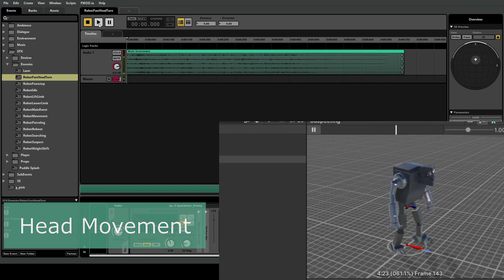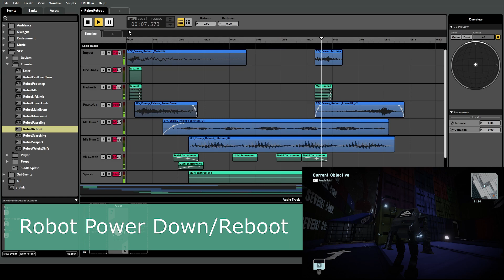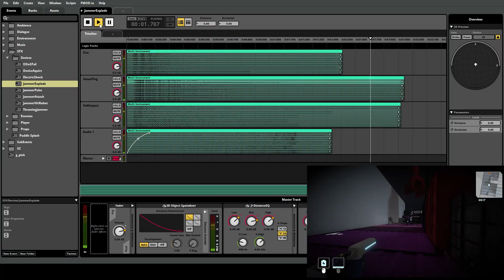Re-Vert Sound Design and Implementation Showcase by Sam Staples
A quick overview and breakdown of some of the Sound Design that went into the making of Re-Vert, a first person stealth game.

Sound Design - Sam Staples
Technical Sound Design - Cory Smith

Game Programming Team - Samuele Guerrini, Sean Solis, Rolf San Jose